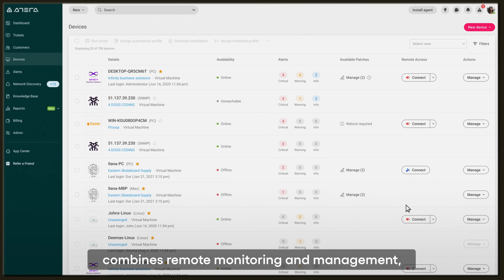Atera is the IT Painkiller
Supercharge your IT with the fast-acting power of Atera: The all-in-one IT painkiller. Remote Monitoring and Management, AI Suite, Remote Access, Helpdesk and Ticketing, Network Discovery, Patch Management and more.